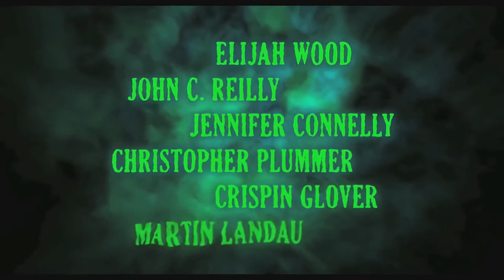Anime Crossover 9 Trailer III